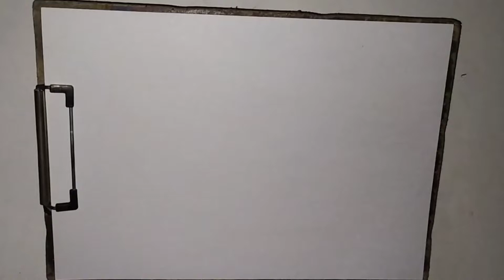Rəsm - Kitab Necə Çəkilir - How to Draw Book